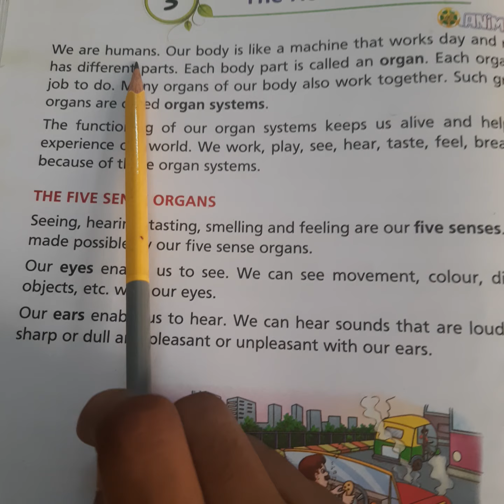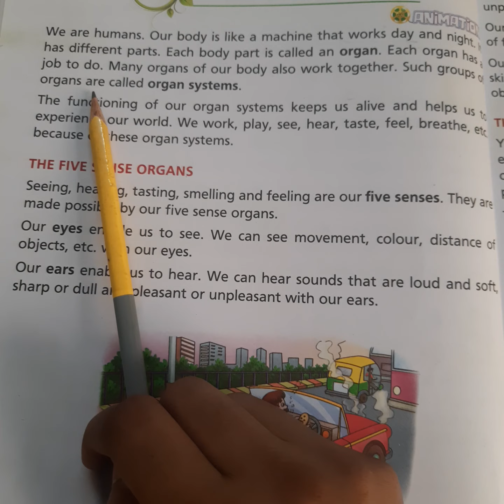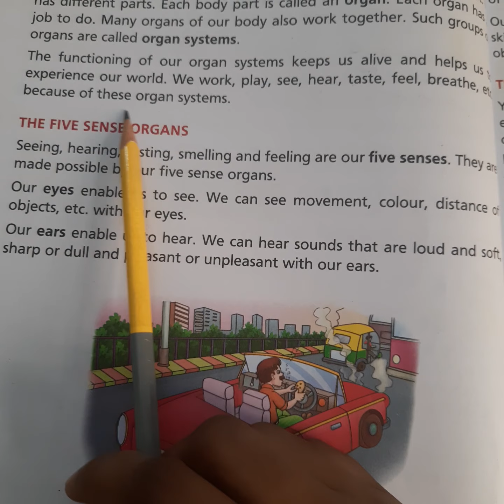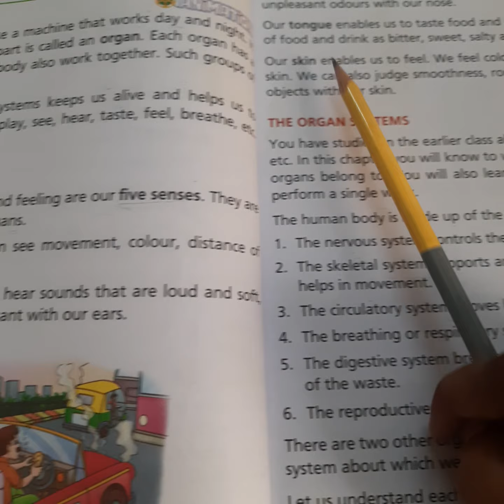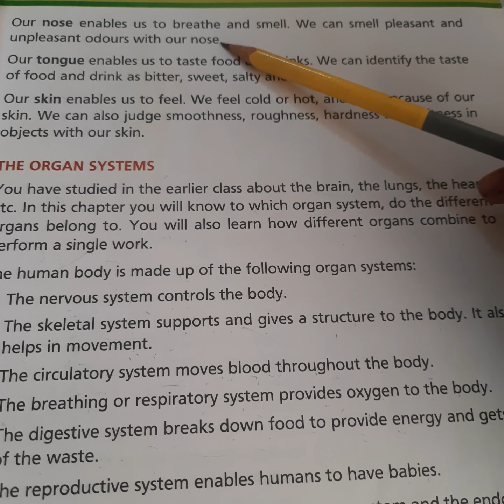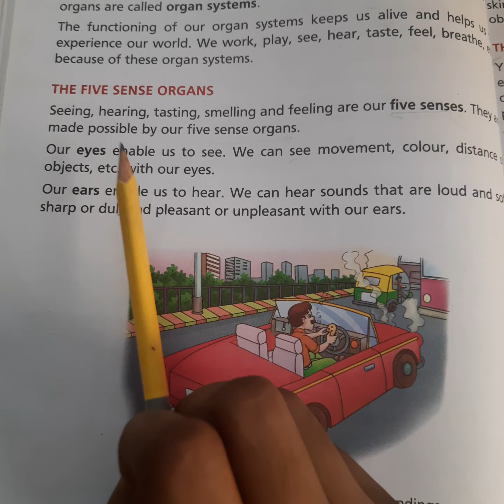Grade 3 Science Ch-3 The Human Body Part1